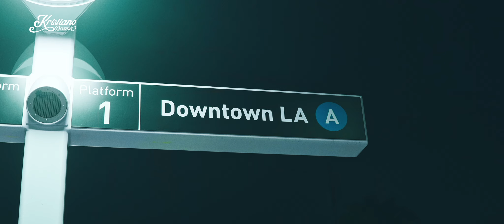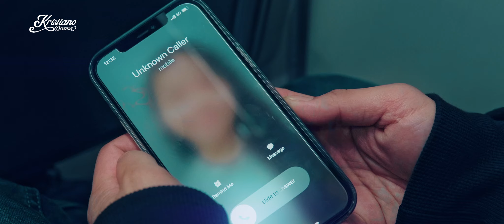Crossroads — The Dilemma (Episode 3) | Mini-Series | Kristiano Drama (KDrama) | KDR TV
In this episode, Franco D'Arco wants Johan Diaz to join him in his family empire, and he thinks Roman's the key to this crucial decision. So the organized crime boss met the adoptive father of the FBI agent, Roman, to strike a deal.

Find out what will happen to Johan and his loved ones in this suspenseful third episode.

-- KDR TV --